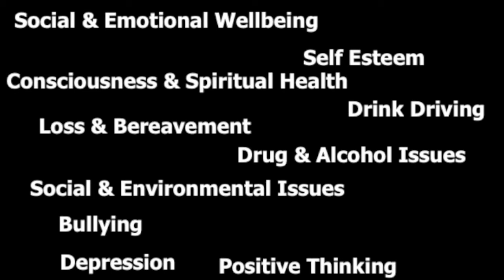Rich Latimer Solo Awareness Show Info Video